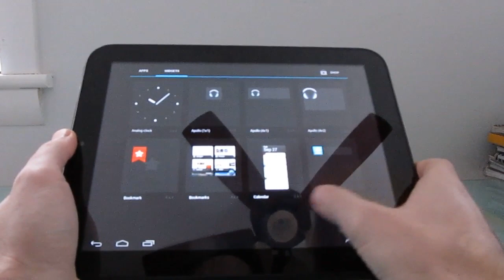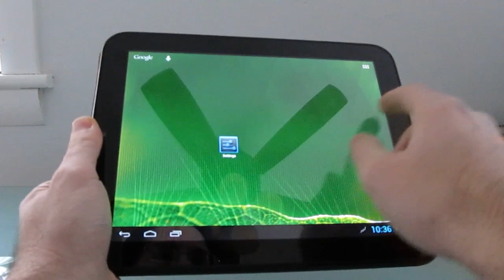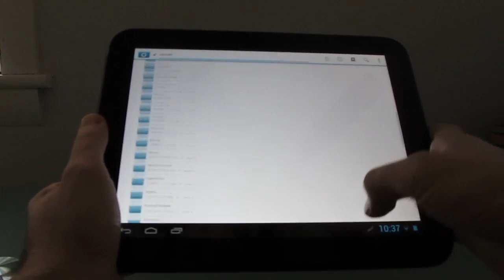HP TouchPad with Android 4.1 (CM10) and working audio/video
The latest experimental build of CyanogenMod 10 for the HP TouchPad includes working audio, video, and just about everything else... except the camera.